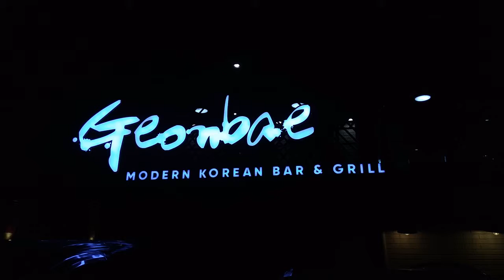GeonBae in Tomas Morato (A MUST TRY) | Thats My Bae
Parang wala ako nasabi kung hindi masarap, masarap masarap! Babalik balikan mo talaga yung ginger Samyusal nila. Akala ko nung una sobang maginger pero hindi pala. First time ko din ata yun na makakita ng ganun sa KBBQ place. Solid!